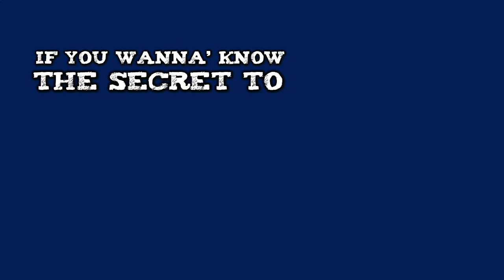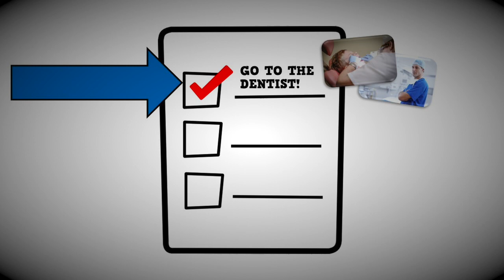CRUSH IT WHILE I BRUSH IT! (toothbrushing song for kids)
~A GREAT SONG TO USE WHILE YOUR CHILD IS BRUSHING THEIR TEETH EACH DAY!~

...or find me on Teachers Pay Teachers!

Song: CRUSH IT WHILE I BRUSH IT!
Educational Content: Reviews basic dental health practices (brushing twice a day, flossing, going to the dentist, eating healthy foods, etc.)